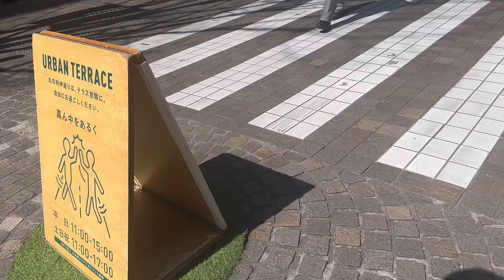ШАР ТОСОНД ХАЙРСАН ХУУШУУР ХЭРХЭН ХИЙХ ВЭ? 🥰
Баярлалаа 💕💕💕